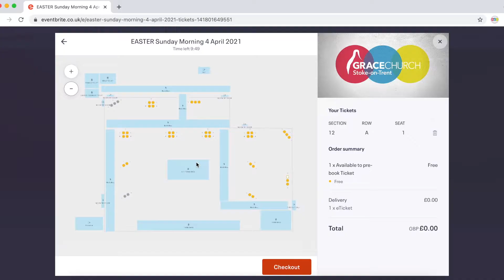BIG NEWS: We're re-launching "in-person" Sundays!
This Easter Sunday will be our first "in-person" gathering since March 2020.

Please watch this important video to the end so that you know what to expect and what is required of you before hand.

We're so looking forward to welcoming as many people as capacity allows.  If you don't feel ready to join us yet, please don't worry. We hope you'll continue to join with us on our live stream.